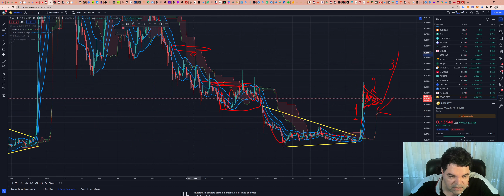Dogecoin (DOGE) - Análise de hoje, 03/11/2022!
ASSINE Sala de SINAIS (R$300/mês)

TWPvSrVQbDq4wyYiWTg2ubdqCfFhPkdiRw

Por favor, peguem essas informações e façam suas próprias pesquisas.